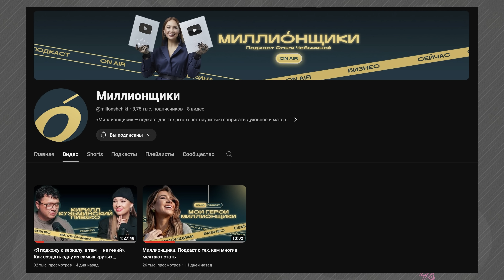Почему ты себя предаёшь? Как женщине принять свою природу и сдаться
У меня в гостях Екатерина Петерсил – основательница клуба гармоничного развития женщин
Поговорим про женщин нового времени. Как найти себя в эру перехода? Какая задача основная в жизни женщины? Как мы создаём поле, и что происходит с теми, кто находится рядом? Почему на первое место выходит проявленность? И как себя проявить? Теория и практика – в этом эфире.

Таймкод:
00:00 Начало
02:34 Новый эксперт канала «Женщины» – Екатерина Петерсил
04:19 Про эру Водолея и женщин нового времени
08:52 «Прямо сейчас мы рождаем новое человечество». О женском предназначении
15:34 YouTube-канал «Миллионщики»
18:30 «Мы приходим, чтобы вдоволь наиграться». Как найти себя в эру перехода
25:12 Как вступить в клуб Екатерины Петерсил
31:30 «Сдаться – это не проиграть». Екатерина делится неприятной правдой о себе, которую узнала на Алтае
39:45 От чего ты сбегаешь? Две практики, которые помогут тебе проявить себя
54:34 Как мы строим свою реальность

Если вы смотрите нас из России, поблагодарить нас материально можно по ссылке Если вы смотрите нас из-за рубежа, воспользуйтесь опцией «Суперспасибо».

* Принадлежит компании Meta, признанной в России экстремистской организацией.